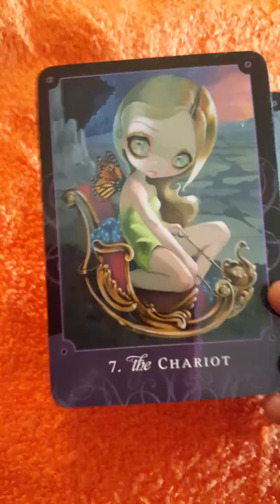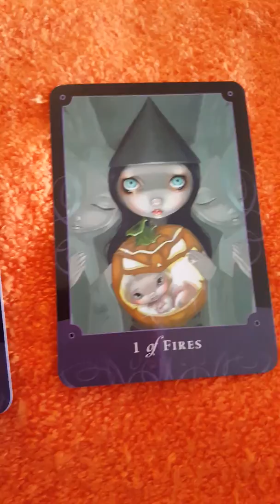Air sign tarot reading